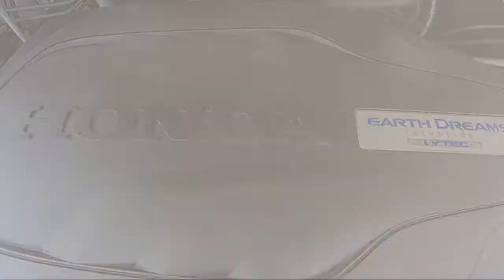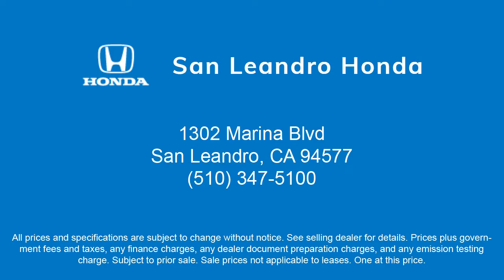2019 Honda Odyssey LX San Leandro Hayward Oakland San Lorenzo Alameda Castro valley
2019 Honda Odyssey LX Stock Number: R2259 Vin:5FNRL6H27KB021536.